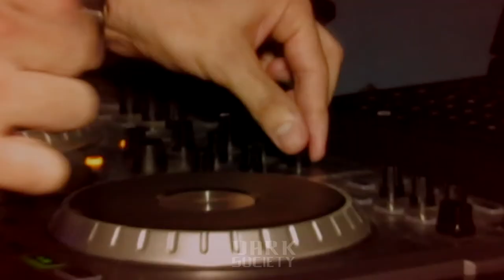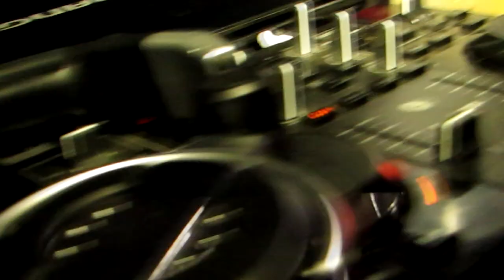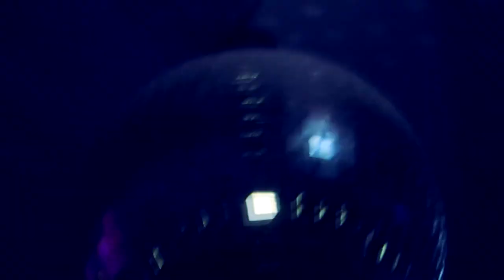Dark Society - Techno Drome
Music | Visual Performer | Artist Fashion | Subculture | Designers |DARK SOCIETY™ just DARK SOCIETY™